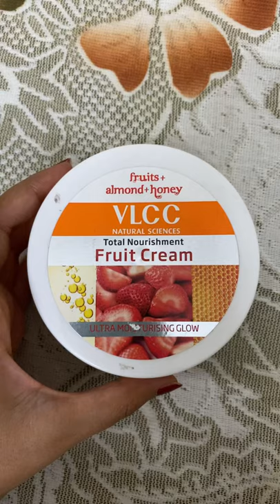vLCC Fruit Cream